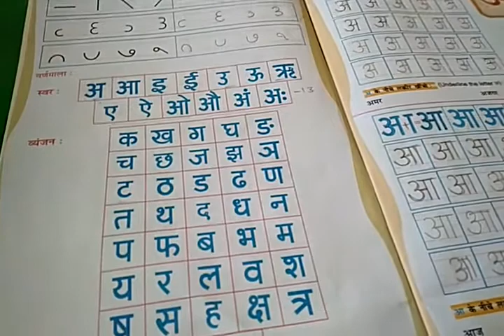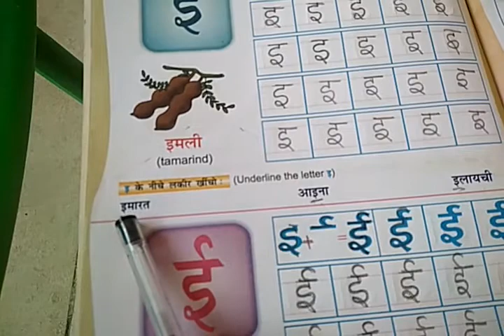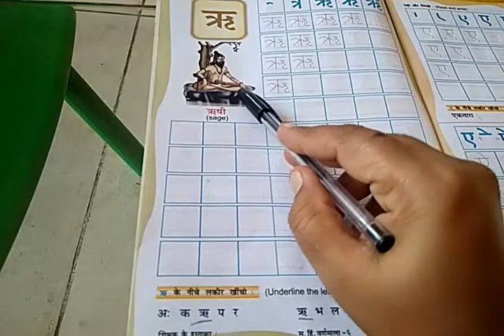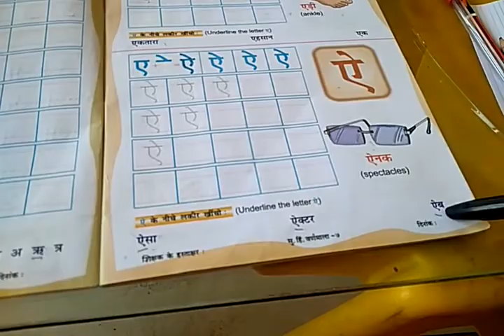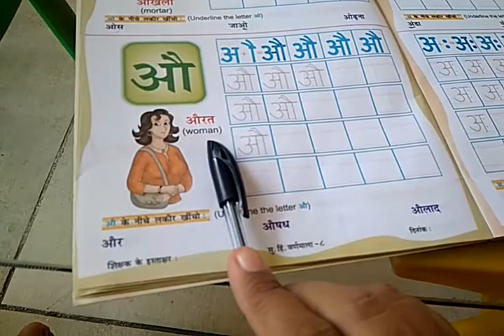L.k.g Hindi Topic: Swar (10.11.2020) vedio no -2